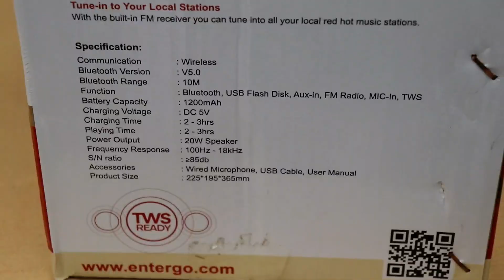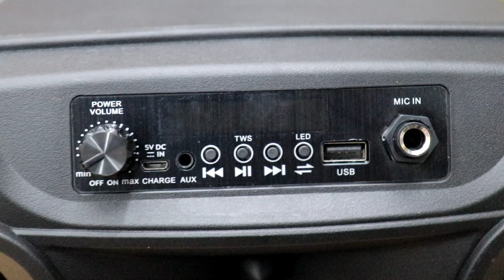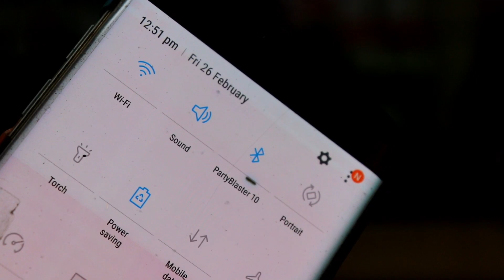Enter GO Party Blaster 10 Party Speaker | UNBOXING REVIEW SOUND TEST IN HINDI | X-BASS KARAOKE 🎤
Enter Dance Machine Speaker